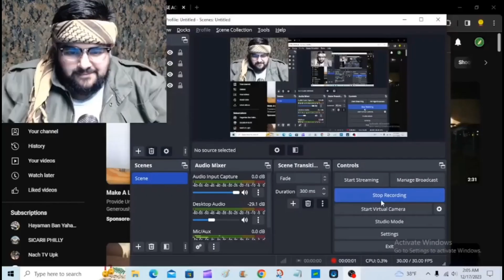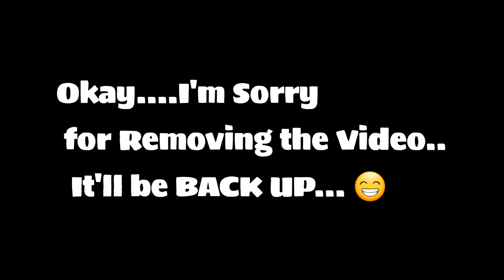Army of Yahawashi !?!? Why You do it ??? 😱